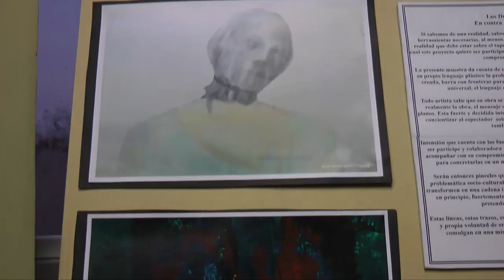Alejandra Adorno Menduiña, artista plástica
Quedó inaugurada la Exposición Colectiva Internacional por los Derechos de la Mujer y en Contra de la Violencia de Género en la Biblioteca de la Legislatura rionegrina. La muestra estará hasta el 30 de mayo y la entrada es libre y gratuita.